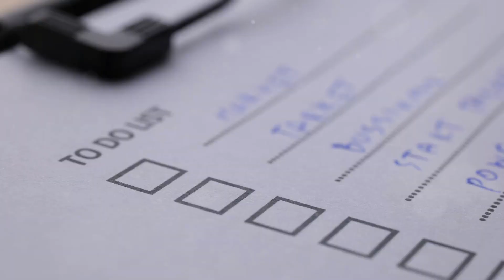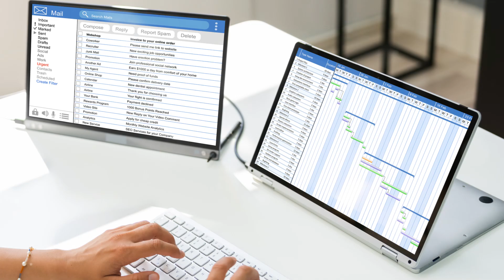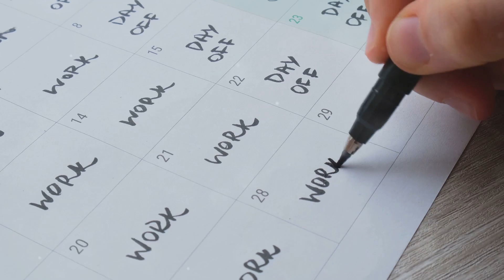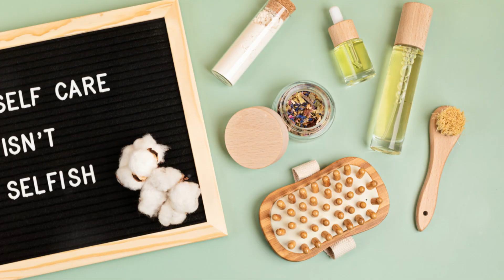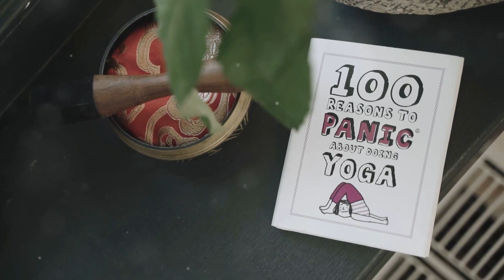Take Good Care of Yourself: The World Moves On if something happens to you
… Life is a whirlwind. It throws curveballs. It presents challenges. Every day, we face new obstacles, unexpected events, and pressures that can feel overwhelming. Through it all, the world keeps spinning. Deadlines approach. Responsibilities pile up. The hustle and bustle of daily life never seem to slow down. It's easy to get swept away in the chaos, to feel like you're constantly running on a hamster wheel. The demands of work, family, and personal commitments can make it seem like there's no time to breathe. But here's the truth- You matter. Your well-being matters. Taking a moment to look in the mirror and acknowledge your worth is crucial. Taking care of yourself is not a luxury, it's a necessity. Self-care activities like yoga, meditation, or even a simple face mask can make a world of difference. Think about it. If you're running on empty, you can't show up fully. Just like a car can't run on an empty tank, you can't function at your best without recharging. You can't be the best parent, partner, friend, or employee. When you're drained, your ability to connect and engage with others diminishes. You deserve to feel your best. Whether it's enjoying a spa day, hiking in nature, or simply relaxing in a comfortable environment, these moments of joy and relaxation are vital. You deserve to thrive, not just survive. Achieving your goals, celebrating your successes, and nurturing your growth are all part of living a fulfilling life. Remember, the world will keep spinning. The sun will rise, and the city will continue its relentless pace. But you have the power to choose how you move within it. Choose yourself. Make decisions that prioritize your health, happiness, and well-being. Embrace the power you have to shape your own path.